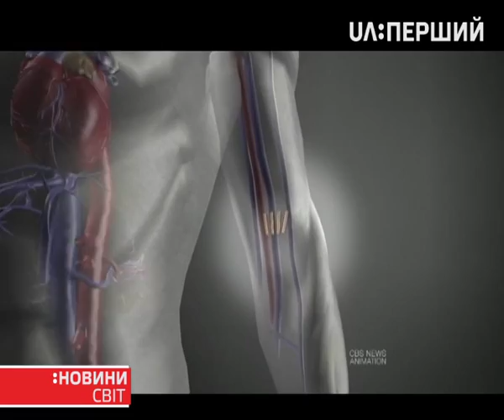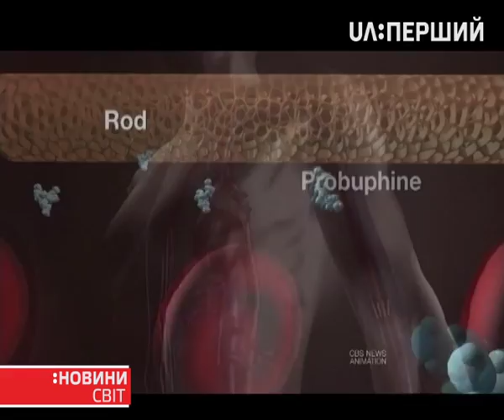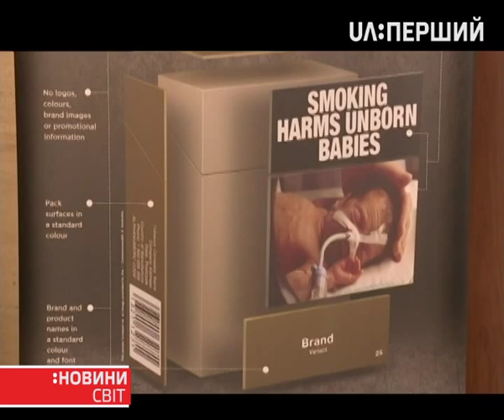Дедалі більше американців стають залежними від знеболюючих та героїну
Статистика вражає – щороку в наркотичну пастку втрапляють близько тридцяти тисяч громадян США. Донедавна вилікувати цю залежність було проблематично. Нині вчені випробовують новий спосіб боротьби із наркозалежністю. Поки що метод експерементальний, але вже влітку його зможуть застосовувати усі клініки. Тим часом борці з курінням вигадують усе нові способи, як відучити людей від сигарети. З усім розбиралася Олена Рябічева.